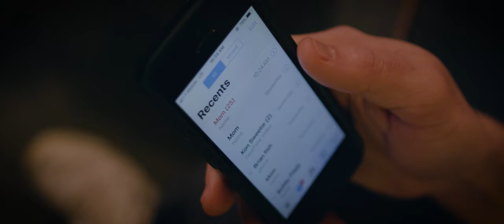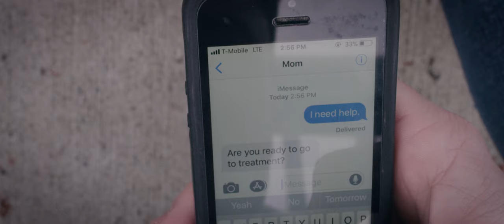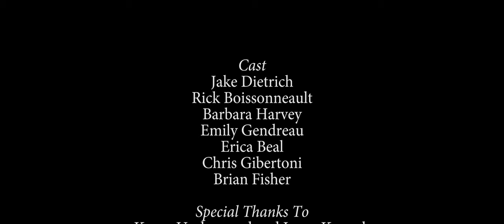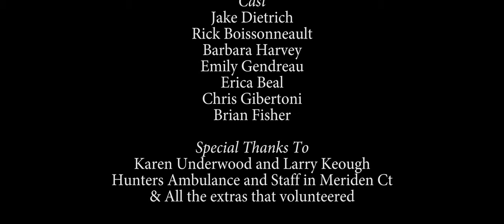KC Makes Music ft. Jordan Meyer - Sober (Official Music Video)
Dir: Edwin Escobar